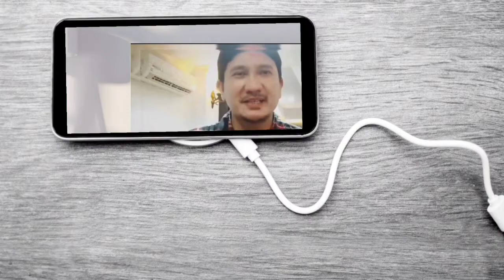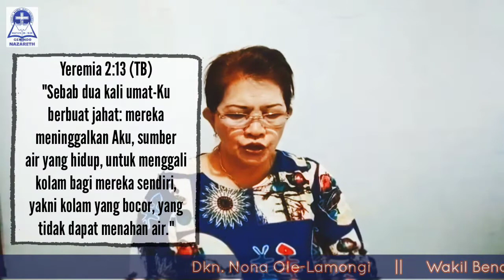EMBUN PAGI #349 - Senin, 27 September 2021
GEMINDO Nazareth
Edisi #349 - Senin, 27 September 2021

PF: Dkn. Nona Ole-Lamongi
"KOLAM YANG BOCOR"
Yeremia 2 : 13

Doa Pagi Ini: Adik Gracesyela Zefanyea
Pujian Ruang Teduh: Sdri. Gita Malalantang

Lokasi Host: Taman Wisata Alam Sevillage - Ciloto Puncak, Bogor, Jawa Barat